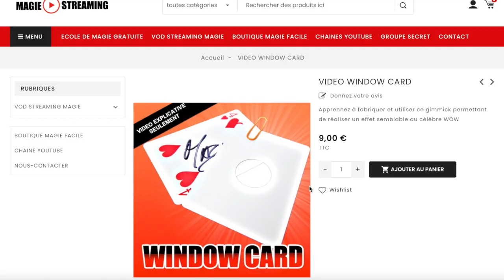Vous l'attendiez ? Le Voici ! LE CONCOURS...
SUIVEZ-MOI !